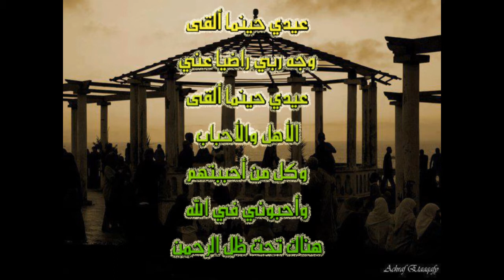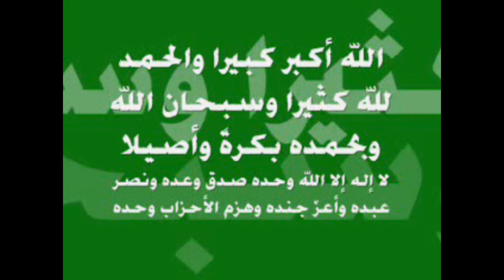وداعاً رمضان بصوت الشيخ محمدالمحيسني حفظه الله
Edited by Hassan Agzenay